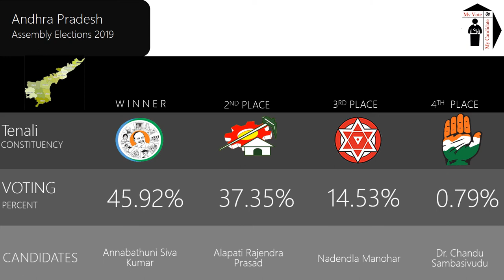Tenali Assembly Constituency